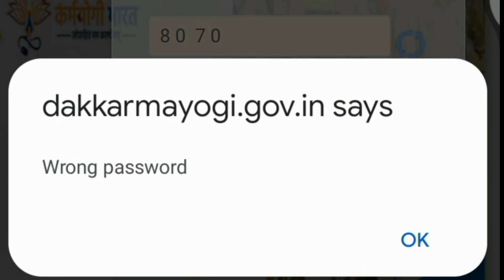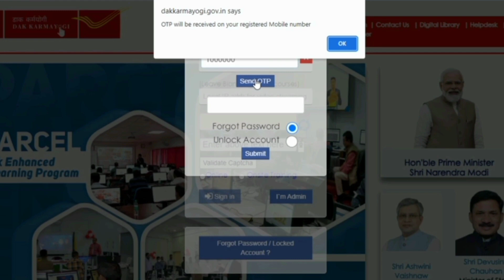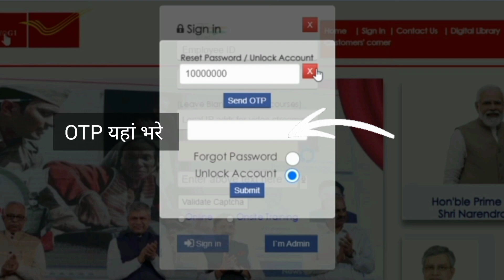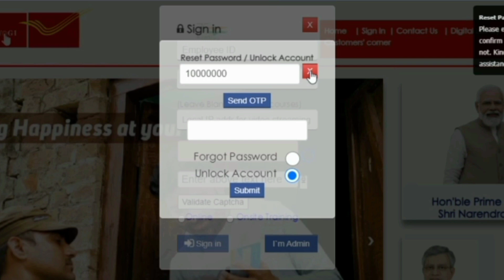Dak Karmayogi portal how to reset password and how to unlock account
how to do soft skill training in dak karmayogi,
dak karmayogi unified darpan android application dakshata page 37,